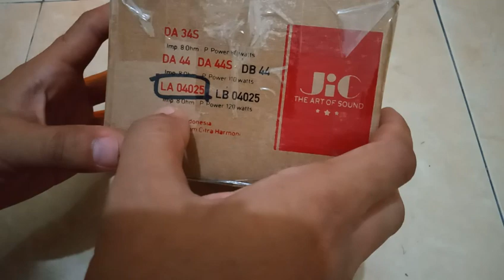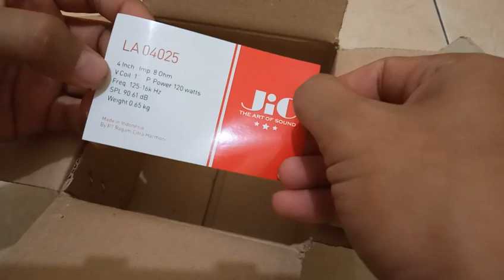JiC 4" UNBOXING Dan REVIEW Speaker MID HIGH suara Mantab